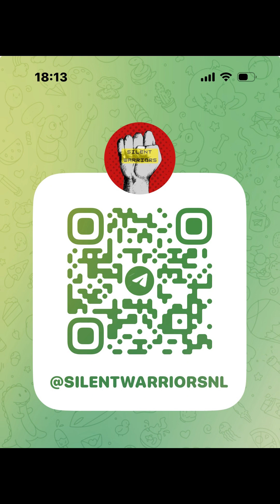Deel 2 Wat is het narratief van de media en moeten we dat geloven?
Deel 2 Tucker Carlson interview Poetin. Hoe je er naar zou moeten kijken.